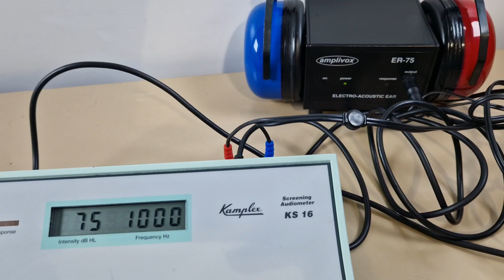Kamplex hearing tester calibration test